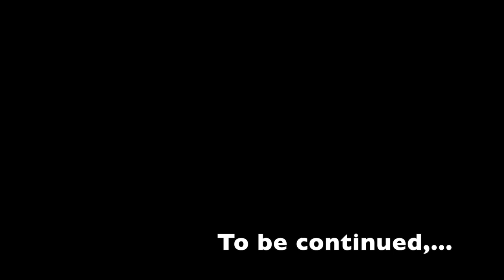Overland AMSTERDAM to West AFRICA part 3 Senegal to Gambia